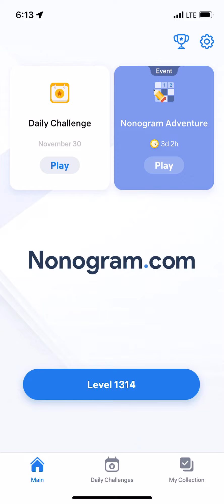Nonogram.com - Number Puzzle LEVEL 1314